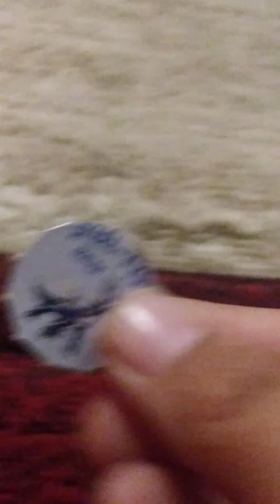FIGHTING DINOSAUR FIGHTING SIGNAL 🐉